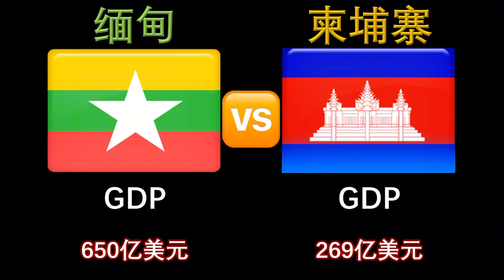缅甸与柬埔寨发展到底如何！缅甸VS柬埔寨